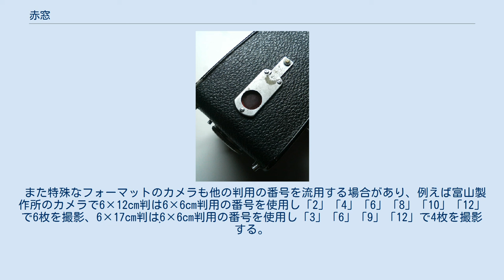赤窓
赤窓（あかまど）とは、裏紙式のフィルムを使うカメラについている、コマ数を確認するための窓のことである。
 赤窓 - 上のつまみは赤窓を閉めるシャッター 120フィルム、127フィルム、828フィルム、ボルタフィルムなどの裏紙つきフィルムを使うカメラについている。
赤色のものが多いので赤窓と呼ばれるが、橙色や暗緑色のものも存在する。
赤色のものが多いのは、初期の写真フィルムが赤い光に感光しないことを利用し赤が安全色として採用されたためであるが、フィルムは裏紙によって遮光されており、現在の赤い光にも感光するフィルムを赤窓式カメラで使用しても基本的に感光することはない。
ただし限度もあり、赤窓確認時は直射日光に当てない、赤窓蓋がない機種ではテープ等により必要時以外赤窓を塞いで遮光しておくなどの注意が必要である。
 使用するフォーマットにより窓の位置は異なり、複数のフォーマットを切り替えできるカメラでは赤窓も複数存在する。
 赤窓は単なるフィルムカウンターではなく、フィルム送り機構の一部となっている。
赤窓でフィルムコマ数を表示するカメラはフィルムを1コマ分の送り幅で自動的に巻き上げる自動巻き止め機構がないので、赤窓を見ながらフィルムを巻き上げ、赤窓の中心にコマ番号が来たところで巻上げを手動で停止しなければならない。
間違って巻き上げ過ぎても、フィルムをカメラから取り出さない限り巻き戻すことは不可能である。
 120フィルムの場合、今日では6×9cm判、6×6cm判、6×4.5cm判用にコマ数が印刷されている。
 220フィルムは120フィルムと同じフィルム幅であるが、裏紙がないので、120フィルムを使う赤窓式カメラには使用することはできない。
 110フィルムや126フィルムを使用するカメラも背面に裏紙直読窓があるが、これらは無色で赤窓とも呼ばれない。
 120フィルムは元々6×9cm判8枚撮りのフィルムであり、当初は枚数番号も6×9cm判用にしか印刷されていなかった。
6×6判用の枚数番号が印刷されるようになったのは1933年頃であり、その前には装填時一駒目を出すためだけに使って後は決まった量を巻き上げ自動巻止めになるよう設計されたものや、また6×9cm判用の枚数番号を使用し他のフォーマットに流用するため特殊な送り方を指定した製品もある。
特殊な送り方のカメラの場合、 で16枚を撮影する。
 で12枚を撮影する。
 また特殊なフォーマットのカメラも他の判用の番号を流用する場合があり、例えば富山製作所のカメラで6×12cm判は6×6cm判用の番号を使用し「2」「4」「6」「8」「10」「12」で6枚を撮影、6×17cm判は̟6×6cm判用の番号を使用し「3」「6」「9」「12」で4枚を撮影する。